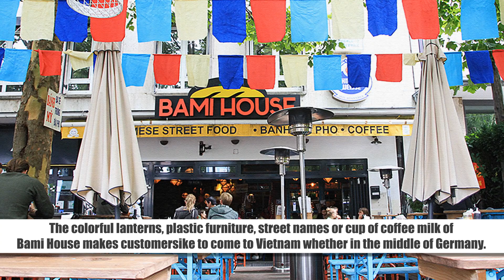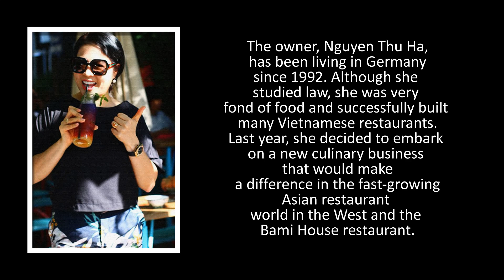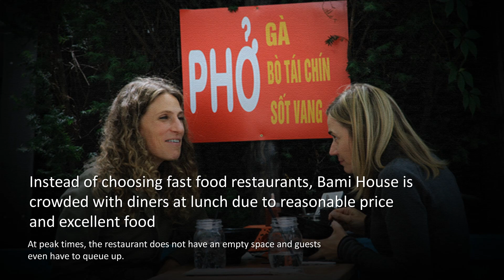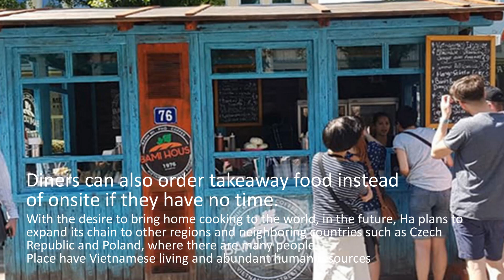Bami House: A miniature Vietnam in the heart of Germany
The colorful lanterns, plastic furniture, street names or cup of coffee milk of Bami House makes customers like to come to Vietnam whether in the middle of Germany.
Newly established in early 2017 but with its unique style and unique flavor, Bami House has rapidly developed into a favorite street food in Vietnam in Munich, south Germany.

The owner, Nguyen Thu Ha, has been living in Germany since 1992. Although she studied law, she was very fond of food and successfully built many Vietnamese restaurants.
Last year, she decided to embark on a new culinary business that would make a difference in the fast-growing Asian restaurant world in the West and the Bami House restaurant.
Vietnam U23 coach Park Hang-seo aims to beat the U23 UAE in the